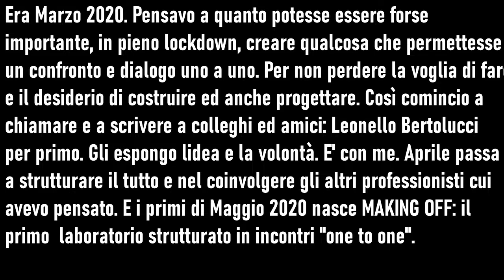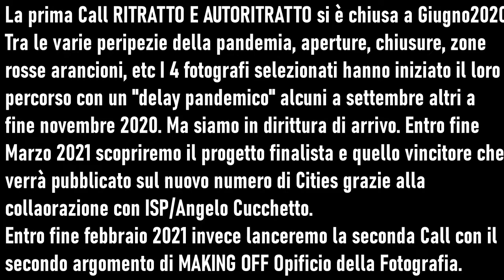Fotografia: il 19 maggio 2020 Nasceva MAKING OFF, il primo laboratorio formativo "uno a uno"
Versione breve della serata di presentazione. La versione integrale (sempre visibile su questo canale) dura 1 ora e 20 minuti.

Un’idea di Federicapaola Capecchi che prende vita a Maggio 2020.
In collaborazione con ISP Italian Street Photography, PhotoMilano,  Francesco Tadini, Spazio Tadini Casa Museo.

Un progetto formativo a lungo termine. Il primo laboratorio che puoi gestire su misura per te, composto da incontri individuali che programmi in base ai tuoi tempi e le tue disponibilità nella dinamica "uno a uno". Una squadra di professionisti, il loro mestiere e le loro conoscenze, i vostri lavori.
Un laboratorio dedicato all’approfondimento e alla crescita dei vostri progetti fotografici.

Parallelamente prevede anche incontri generali ed una serie di brevi interviste sia ai professionisti di MAKING OFF che ad altri protagonisti della fotografia.

La squadra di professionisti di MAKING OFF: Leonello Bertolucci, Federicapaola Capecchi, Michele Abriola, Alessandro Albert, Andrea Frazzetta, Claudio Palmisano, Riccardo Venturi, Alessandro Trovati, Angelo Cucchetto.
A questi si aggiungono, a seconda delle Call, ospiti ed altri professionisti.

Periodicamente vengono lanciate delle CALL
I lavori selezionati vengono visti dal team al completo che individua punti di forza e punti di debolezza, sui quali si passa all’approfodimento/affiancamento formativo “one to one”. Lezioni mirate sul lavoro già esistente o appena iniziato e allo sviluppo dell' idea. Non una lezione unica ma quelle necessarie (concordate direttamente con il team) a seguire lo sviluppo del progetto. Tutto in modo molto pratico. Dalla post produzione al linguaggio. Oltre a quanto suggerito dal team di lavoro sono gli stessi iscritti che possono chiedere di approfondire la post produzione piuttosto che altro. Al termine dei singoli momenti formativi "uno a uno", un nuovo incontro con il team al completo sarà per mostrare il lavoro finito e riceverne ulteriori considerazioni.
A processo ultimato verrà decretato un vincitore assoluto – Premio della Critica – che vedrà pubblicato il suo progetto sulla rivista Cities – grazie alla collaborazione con ISP Italian Street Photography/Angelo Cucchetto – con un breve articolo.

La prima CALL - Ritratto e autoritratto - si è chiusa a giugno 2020.
A fine Marzo 2021 verranno comunicati i finalisti ed il progetto vincitore.

Entro fine febbraio 2021 verrà lanciata la seconda CALL di MAKING OFF

Se sei un professionista del settore e vuoi candidarti per entrare nel team o per un'intervista su di te e il tuo lavoro